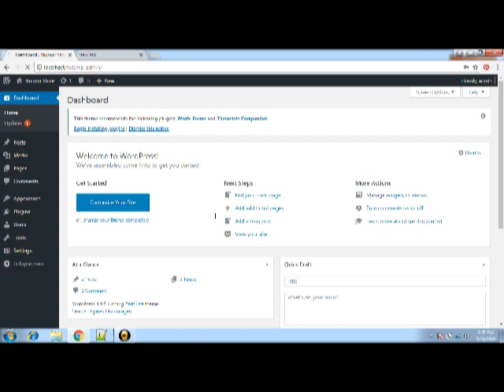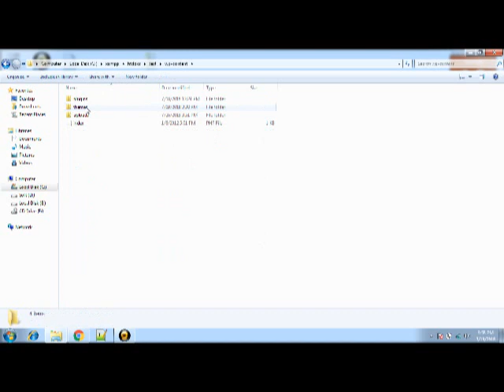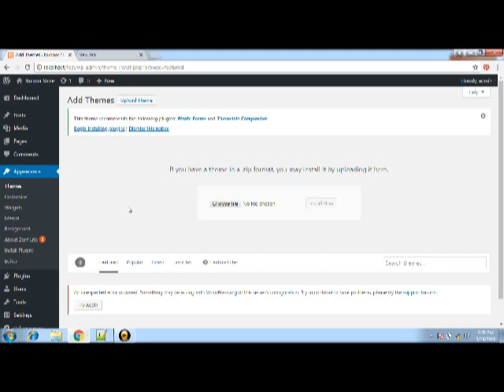How to Install Wordpress Theme on localhost using XAMPP-in hindi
The Keygen Technology Computer Education is best  YouTube Channel for Creating and Posting IT & Digital Marketing Videos , This  will help you get more YouTube Videos without interruption.